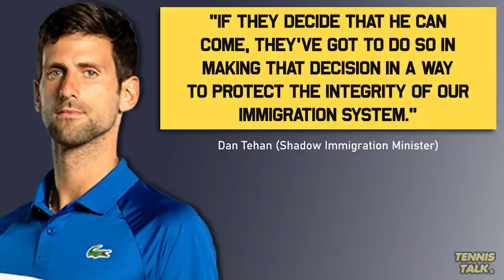Djokovic Unsure on Australian Open 2023 Participation | Tennis Talk News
Novak Djokovic will have to get the approval of the Australian Prime Minister if he wants to get into Australia next year to compete at the Australian Open 2023. The vaccination rules might have changed but it is the fact he was deported which came with a 3 year ban that needs to be overturned in order for him to play. Will Djokovic play the AO?